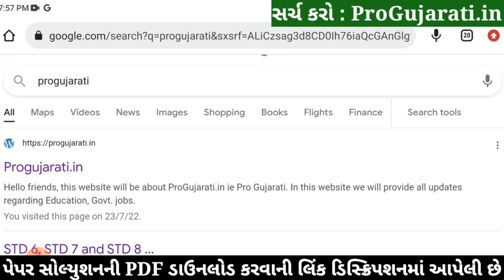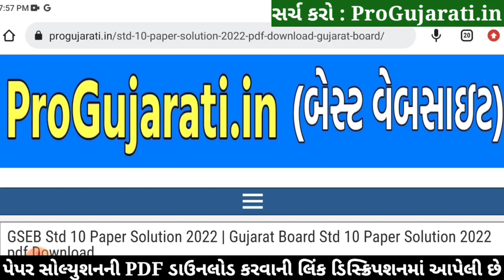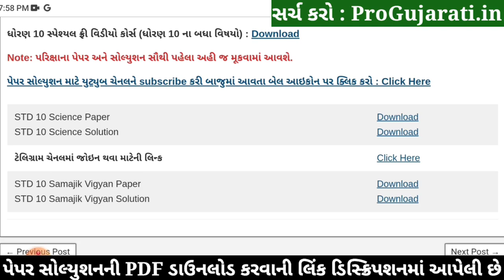STD 10 social science ekam kasoti paper solution 2022, std 10 ss ekam kasoti paper solution 2022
std 10 ekam kasoti july 2022 social science,
std 10 ss ekam kasoti paper solution 2022,
std 10 s.s ekam kasoti july 2022,